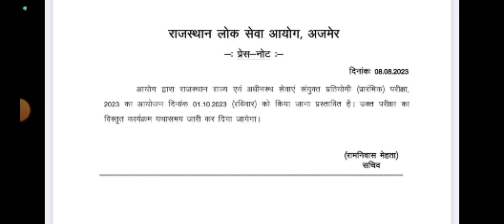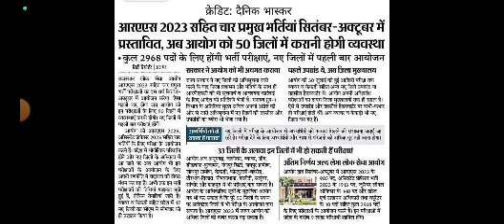RAS Pre Exam Date 2023 || RAS Latest Update News | RAS Gk Boster Dose PDF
Helpline Number- 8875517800 RAS Pre Exam Date 2023 || RAS Latest Update News | RAS Gk Boster Dose PDF @prebstc2025